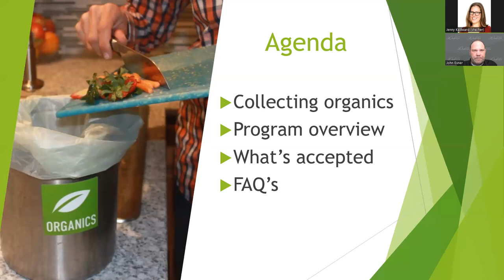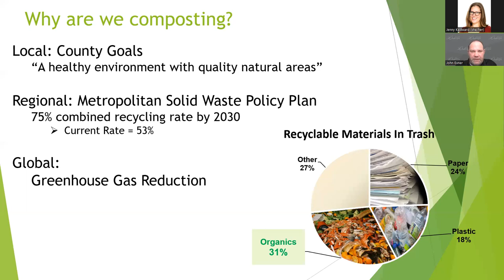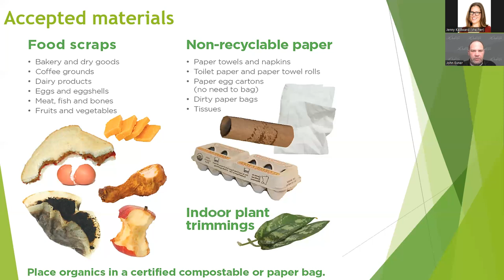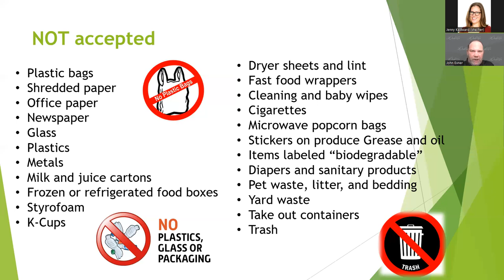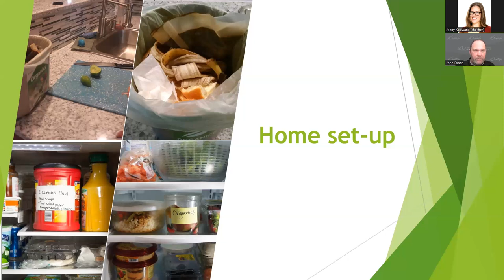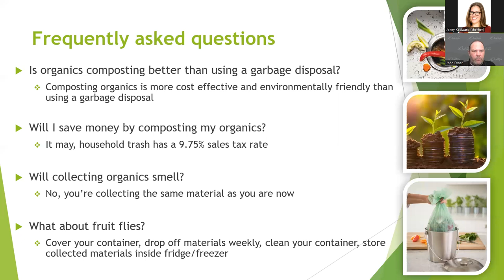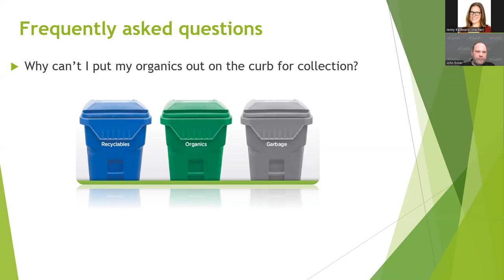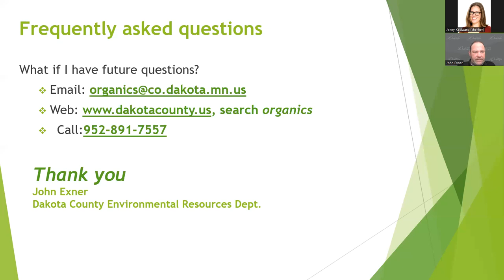Organics: How-to, Tips & Tricks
Dakota County's organics drop-off sites are a great addition to home composting or for those who can't have a backyard bin. Learn how to start and useful tips for collecting food scraps at home.